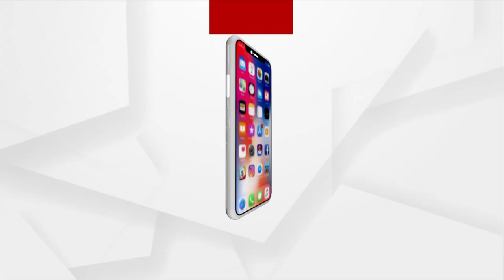ଆରଡି ଆଖଣ୍ଡଳମଣିରେ ମହାଦ୍ବୀପ ଉଠିବାର ପୂର୍ବ ପ୍ରସ୍ତୁତି